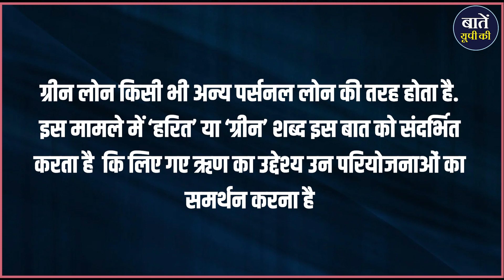Uttar Pradesh के Bank इन्हें देंगे ज्यादा कर्ज, State Government और Reserve Bank में बनी सहमति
अक्सर वित्तीय (financial) आवश्यकताओं को पूरा करने के लिए लोन (Loan) काफी मददगार (helpful) साबित होते हैं. होम लोन (Home Loan) से लेकर पर्सनल लोन (personal loan) तक, दिन भर में आपको बैंक से कई तरह के फ़ोन आते होंगे. पर आपने पहले कभी ग्रीन लोन यानी हरित ऋण (Green loan) के बारे में सुना है? अगर नहीं तो हम आपको बताते हैं कि ग्रीन लोन क्या होता है, कौन से बैंक ग्रीन लोन देते हैं और क्यों यह आज चर्चा में है..

धन्यवाद